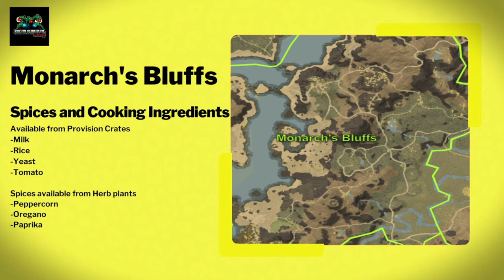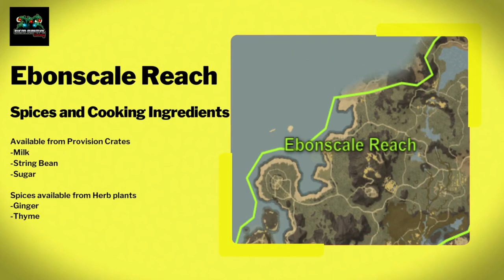New World Complete Cooking Leveling Guide 0-200 Updated for 2022!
00:00 - Intro
00:43 Preparation before you begin to level cooking
03:20 - Total Ingredients needed to level 0-200 Cooking in New World
06:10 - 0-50 leveling for Cooking in New World
06:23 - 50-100 Leveling Cooking in New World
06:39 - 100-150 Leveling Cooking in New World
06:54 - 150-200 Leveling Cooking in New World
08:01 - What Next after Max cooking
08:36 -  Cooking Trophy's in New World
09:16 - Cooking Armor Set for New World
12:13 - Herb and Tier 5 Food by Zone

More to Come!

Try Host Havoc! Their game server hosting catalog consists of today's most popular game hosting platforms. Their services feature a comprehensive range of game-specific custom tools and features that we actively maintain in parallel with game/mod updates. Try it today!